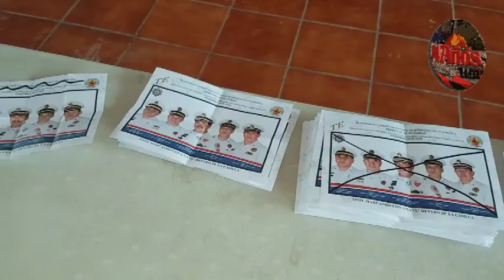José Téllez Es El Nuevo Director De La 44 Compañía De Bomberos Voluntarios 1